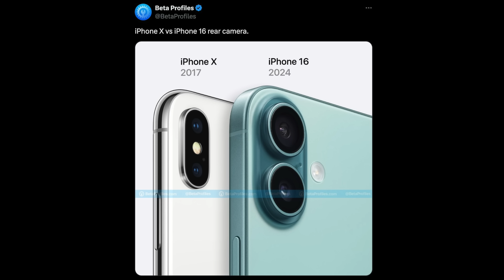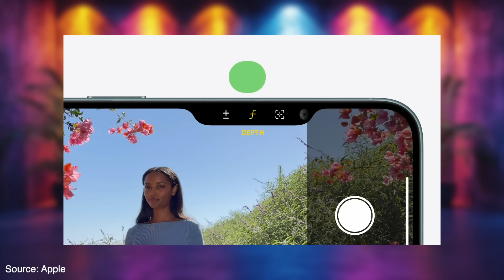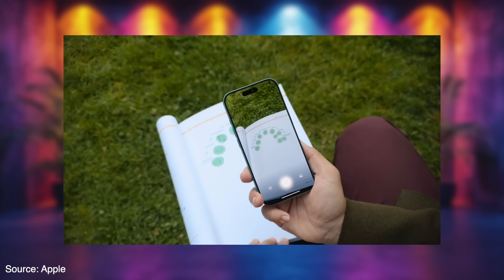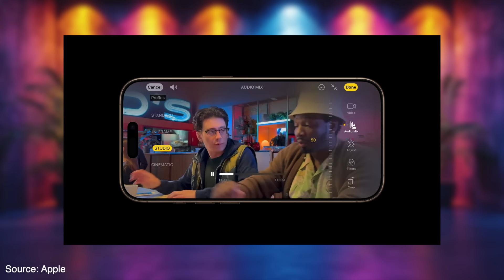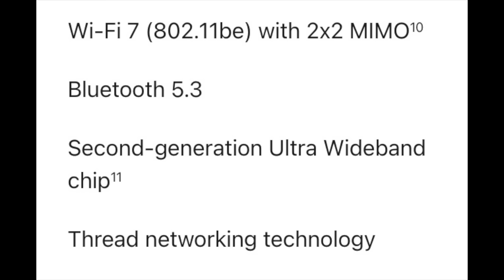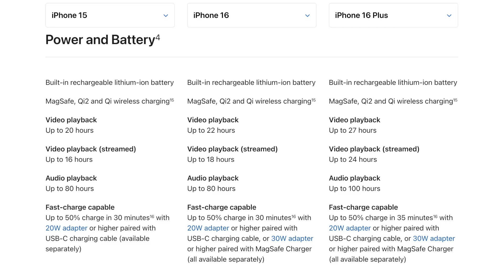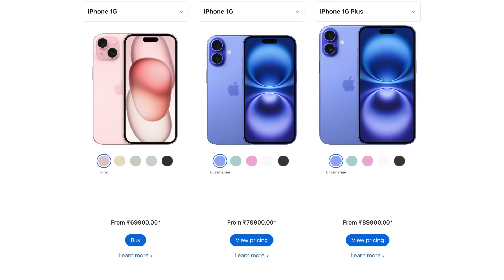iPhone 16 and 16 Plus 🔥 Features, Price & Offers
Apple iPhone 16 and iPhone 16 Plus announced.

Apple iPhone 16 and 16 Plus Features, Hardware, Price and Offers Discussed. Camera Control, Battery Improvements, Camera Upgrade and more new additions.  Ready to upgrade?

Timeline:
0:14 -  iPhone 16 and 16 Plus Display Size
1:12 - iPhone 16 Design
1:32 - Action Button
1:39 - Camera Control Button
3:35 - iPhone 16 Camera
5:52 - iPhone 16 Macro Photography
6:28 - Audio Mix
7:31 - iPhone 16 A18 Processor
8:00 - iPhone 16 Battery Increase
8:51 - iPhone 16 Price Cashback and Offers